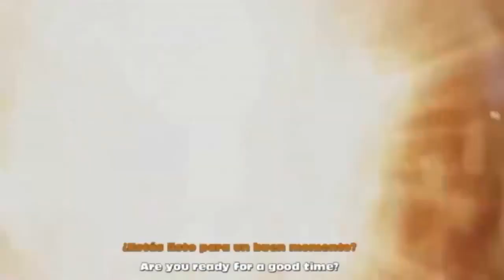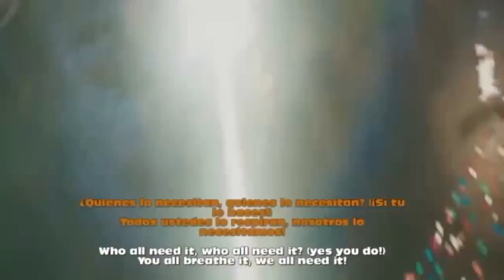AC-DC - Are you Ready Subtitulados en Español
¿Estás listo?